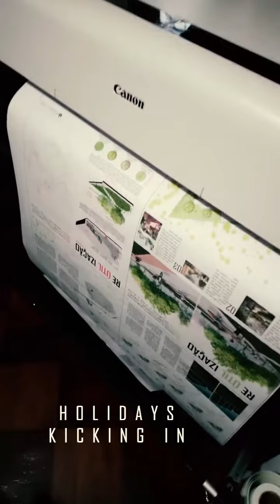DAY RESUME S1 E7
Hey welcome To the Day Resume series
these Will be short recaps of the most RANDOM days of my life.
This Started on my Instagram Account an now we coming to Youtube so The 1st Season Will be from last Year